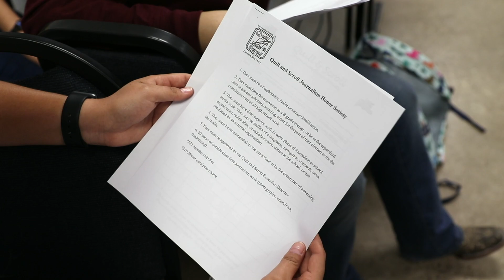Edinburg HS Senior's first day back to school